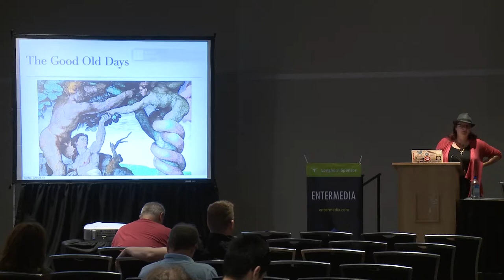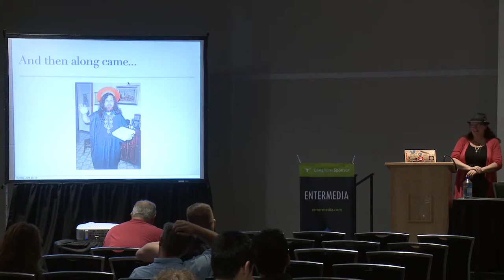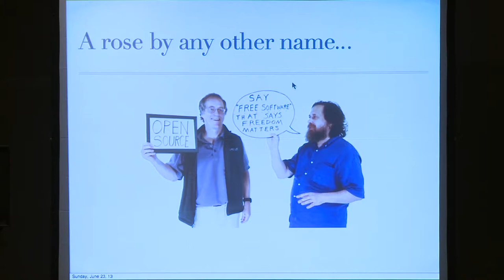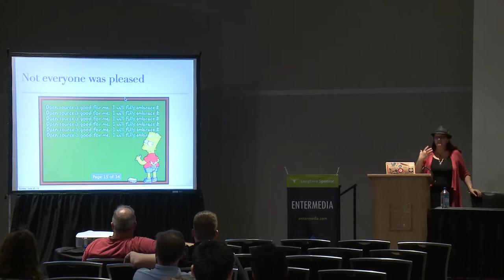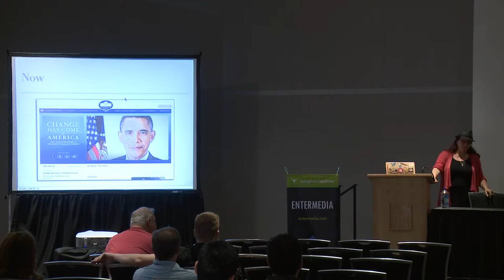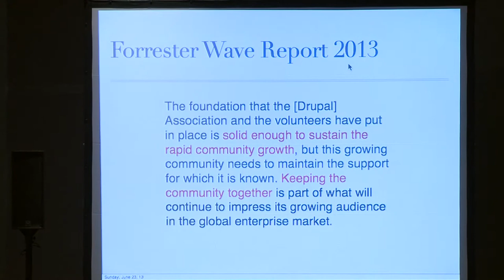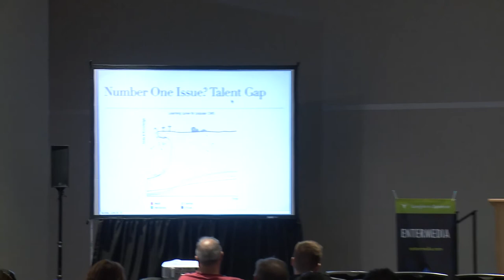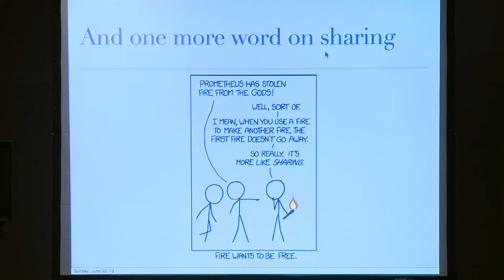DrupalCamp Austin 2013: Keynote with Danese Cooper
Danese Cooper speaks about the past, present and future of open source and Drupal.